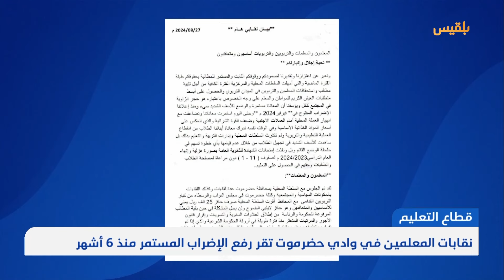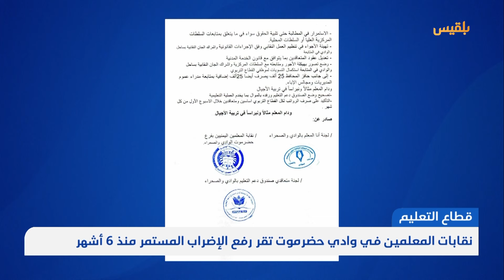موجز | 27 - 08 - 2024 | 16:00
محافظة تعز
رئيس المجلس الرئاسي يزور تعز لأول مرة للاطلاع على الأوضاع

الوضع الصحي
الأمم المتحدة: رصد 172 ألف إصابة بالإسهالات والكوليرا بينها 668 حالة وفاة مرتبطة بها

قطاع التعليم
نقابات المعلمين في وادي حضرموت تقر رفع الإضراب المستمر منذ 6 أشهر

الأزمة الإنسانية
تقرير أممي: غالبية الأسر النازحة في اليمن غير قادرة على تلبية احتياجاتها الغذائية